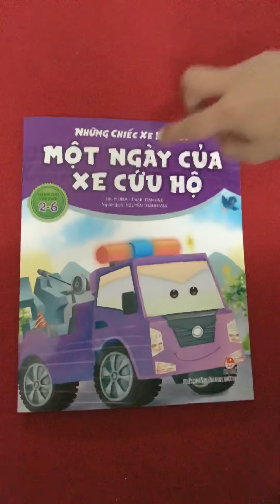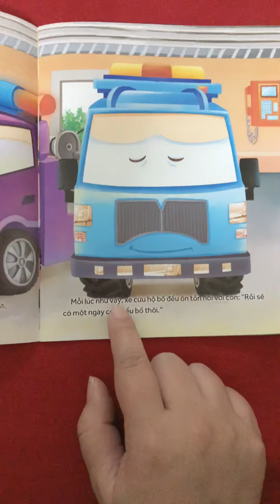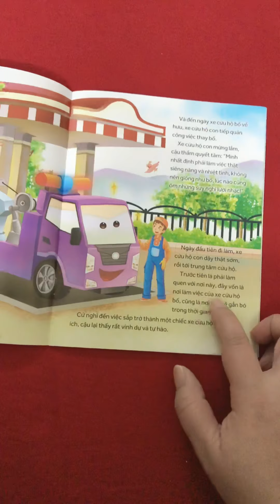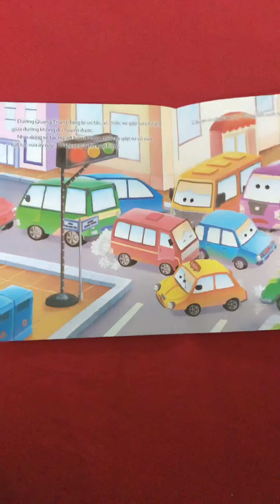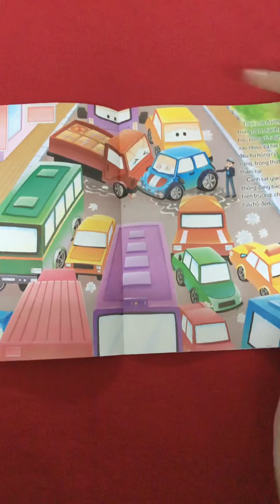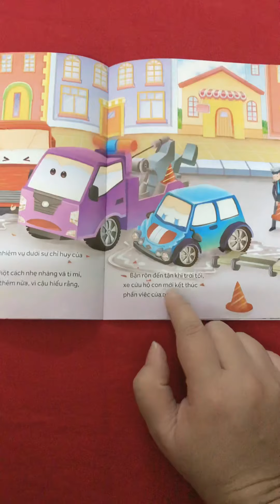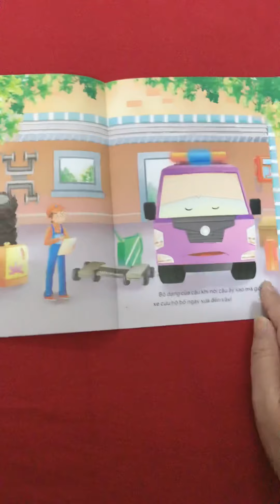MỘT NGÀY CỦA XE CỨU HỘ